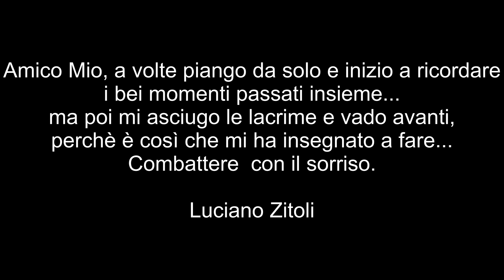Dedicato a Nicola Lapi....